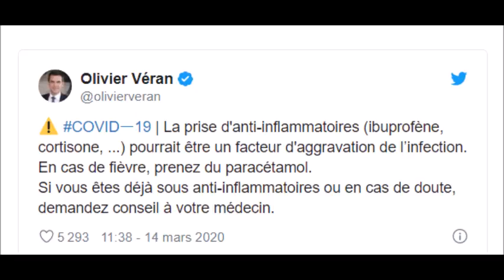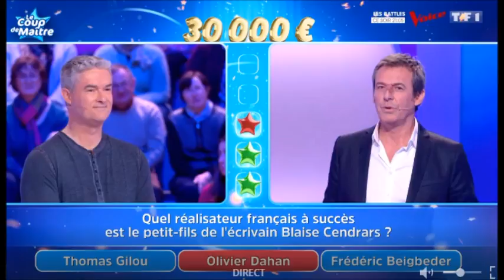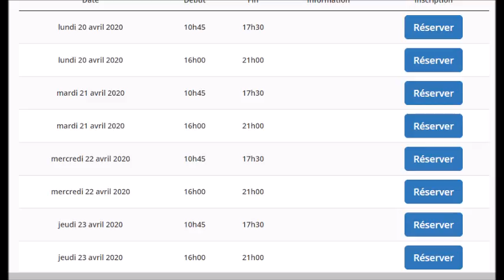Les 12 Coups de midi Eric confiné en Bretagne jusqu'au 26 avril (pas de son désolé)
tshirt viens chez moi j'ai du gel lien dessous